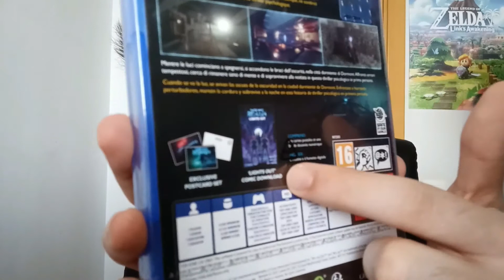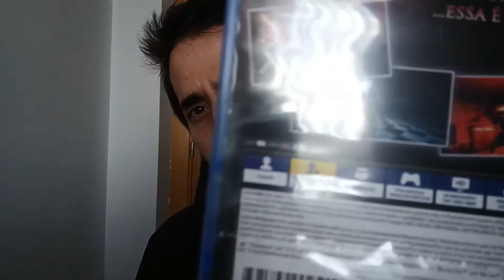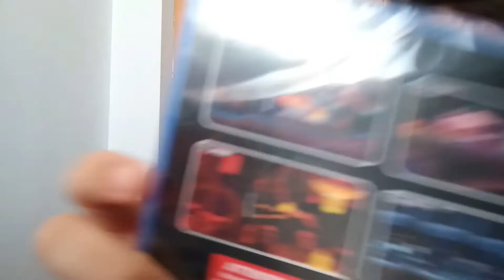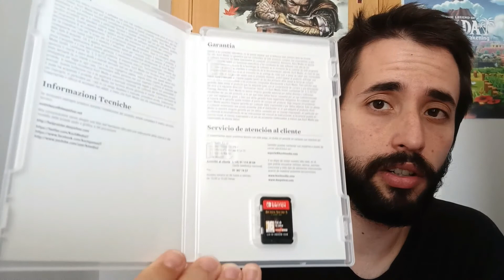Compras Videojuegos || BlackUnboxing Septiembre 2020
11 juegos para este tardío vídeo de compras